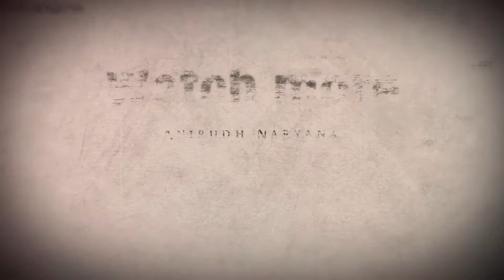Nirbhaya Rape Case | Kannada | Anirudh Narayana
In this video we will be watching about Delhi rape case which is to be remembered because the justice was delayed a lot and justice was given by hanging on march 20th 2020. Now justice for devika is going on, we need her to get justice.
love you all cheers